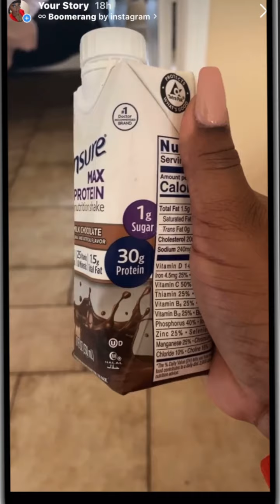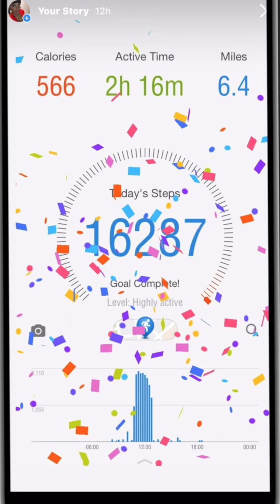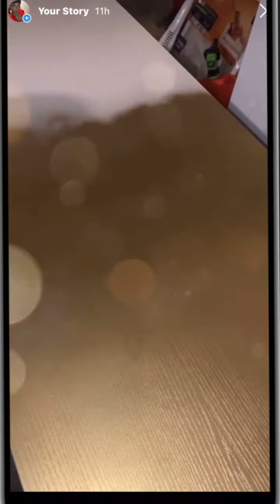INSTAGRAM STORY | MORNING ROUTINE + 5 MILE JOG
Every morning I take my NRG, Life Drops, & Nutraburst. Start my day off right with my multi vitamins & energy boosters

I am training my body to jog for a long period of time. My endurance did not happen over night.

It definitely takes dedication & consistency
For some reason I’ve always wanted to be able to run for a long period of time. I never thought I would get to a point in my life that I would!